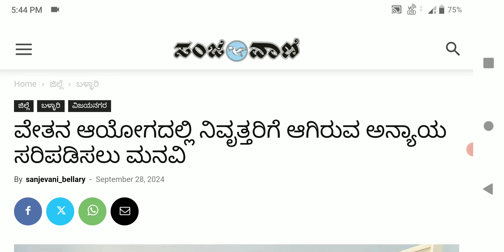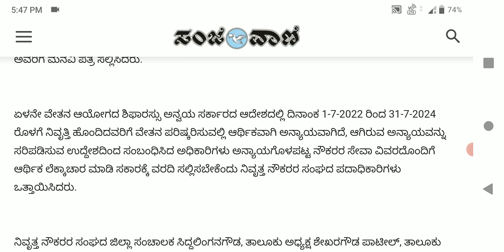12 October 2024. ಕರ್ನಾಟಕ ರಾಜ್ಯ ಸರ್ಕಾರಿ ನೌಕರರಿಗೆ ತುಟ್ಟಿಭತ್ಯೆ 4% ಬಿಡುಗಡೆ ದೀಪಾವಳಿ ಮುಂಚೆ ಸರ್ಕಾರದ ಆದೇಶ